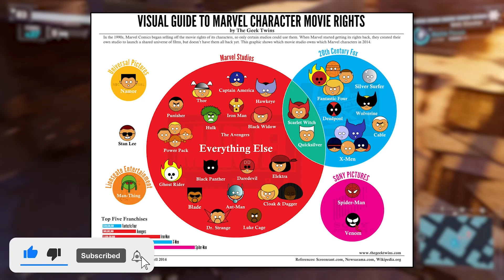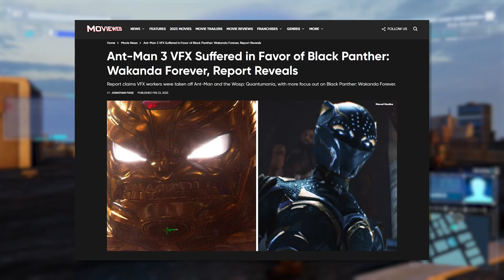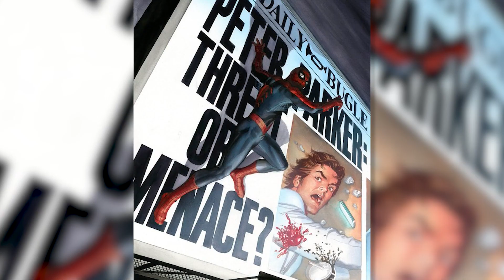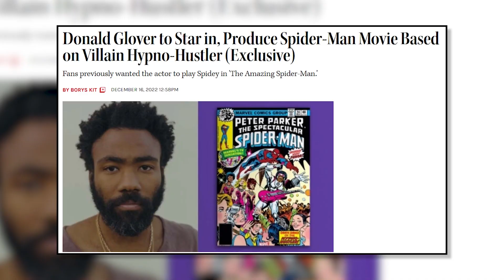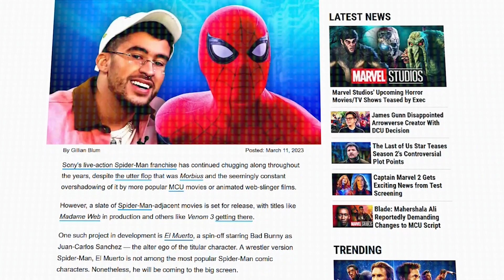Everything About the Sony Spider-Man Universe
Hot take, but Sony has the potential to make some of the best Spider-Man movies that ever...so why isn't it happening? Here is everything you need to know about why they own the rights, why they rebooted two times, why the movies are mid and what they have planned.